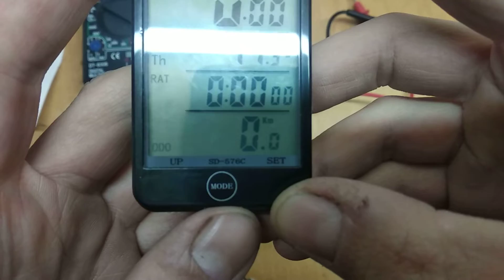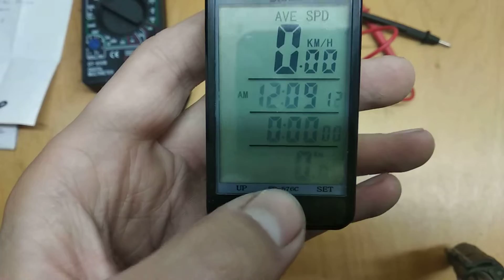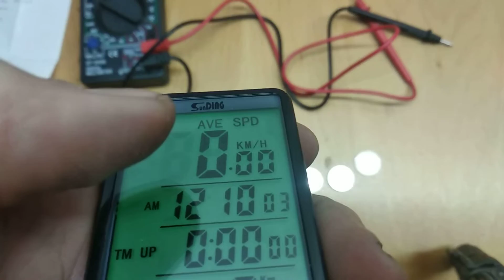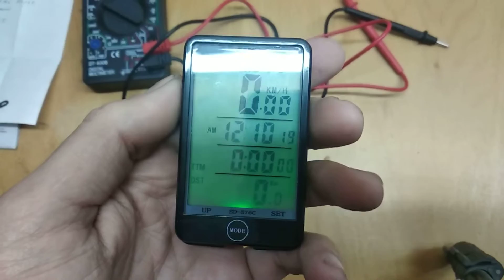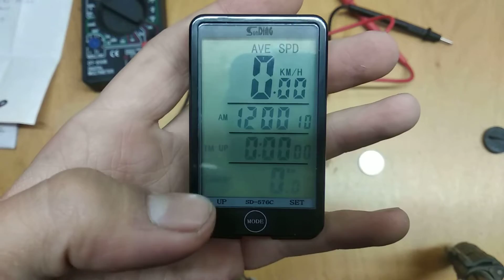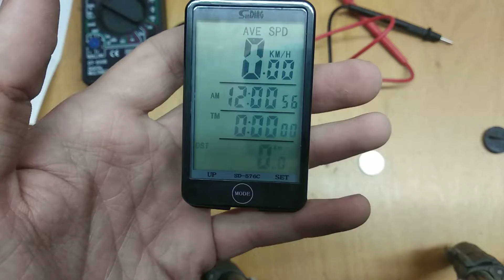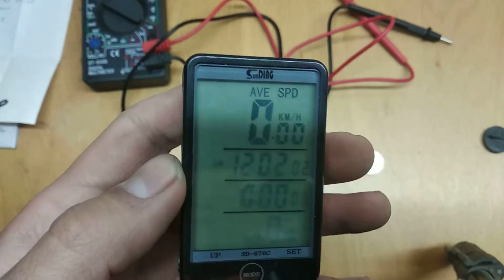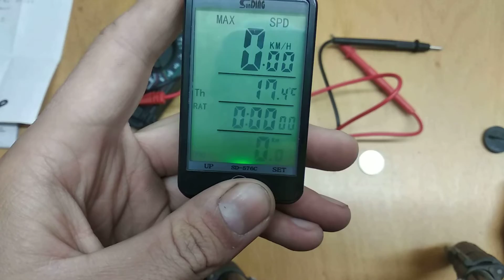Глючит велокомпьютер SunDING. Решаем проблему.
В этом ролике поговорим о глюке на велокомпьюторе SunDING sd-576c.Как показала практика подобная проблема у многих людей.Причина одна у всех